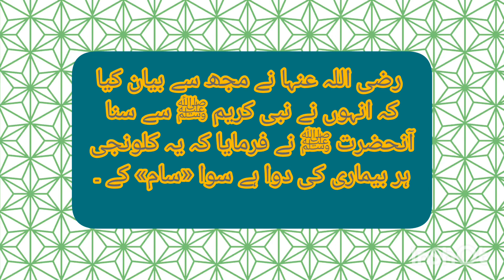kalonji or zeton sy ilaj...